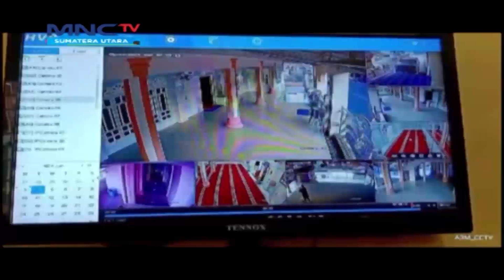Maling Uang Kotak Amal Masjid Dihajar Warga